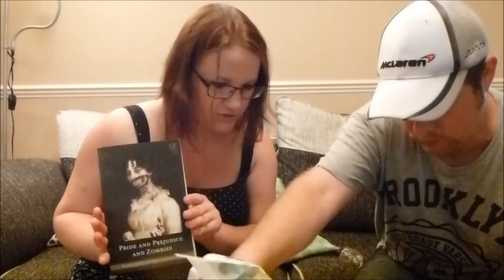Unboxing Chick Crate June 2015 Undead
Gavlar and Cazzlar (with video bombing from Ice) unbox June Chick Crate box with the theme of The Undead

Fancy trying Chick Crate the go to the web address below.